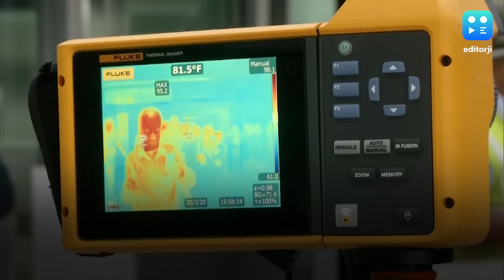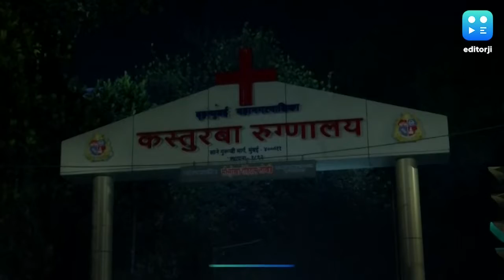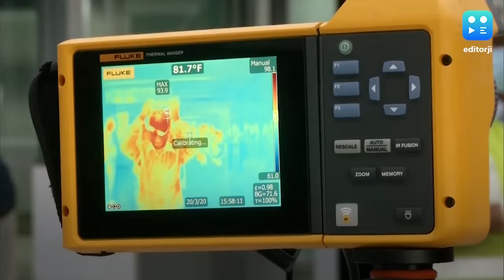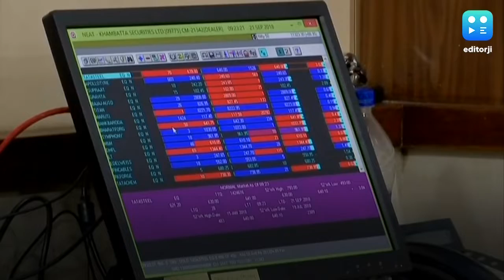India fights Covid-19: day's biggest stories with Vikram Chandra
In the fight against deadly coronavirus, India put more stringent measures in place to contain the spread of Covid-19 diseases with the lockdown, which was first announced for 75 districts on Sunday, imposed in more areas. Prime Minister Narendra Modi issued a fresh appeal, expressed his dismay, and stated that the 'citizens weren’t taking the lockdown seriously'. On Monday, the states of Maharashtra and Punjab and the union territories of Chandīgarh and Puducherry imposed a stringent curfew as lockdowns were breached at several locations. The Union Health Ministry said that 19 states and union territories were under lockdown. Monday also saw Delhi Chief Minister Arvind Kejriwal and his West Bengal counterpart Mamata Banerjee asking the Centre to shut domestic flights, the Modi government hours later barred all commercial domestic flights from Wednesday. As more states announced measures to come to rescue of workers and daily wagers, it was a bloodbath on the Dalal Street. The Sensex plummeted and a curfewed Mumbai-- ‘the city that never sleeps’-- wore a deserted look.